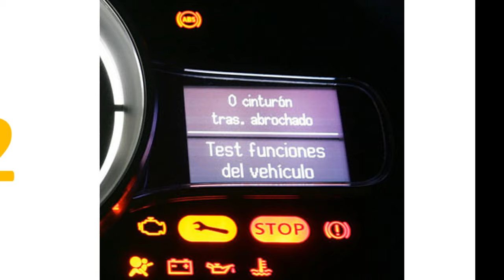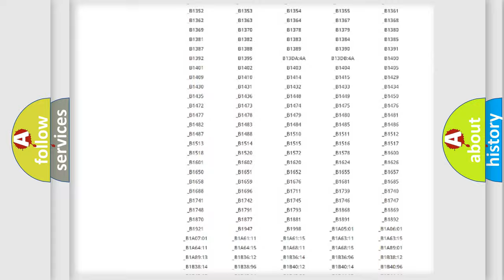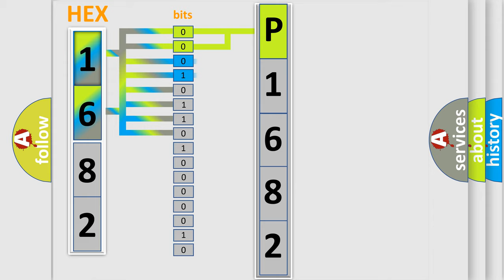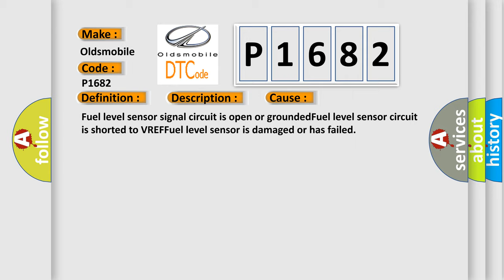DTC Oldsmobile P1682 Short Explanation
Contents:
0:21 Basic DTC analysis according to OBD2 protocol standard.
1:48 Insight into programming
2:58 A diagnostically understandable description of the Diagnostic Trouble Code
3:05 Basic error definition

Make:
Oldsmobile
Code:
P1682
Definition:
Fuel Level Sensor Ground Circuit Malfunction:
Description:
Key on or engine running;and the PCM detected an unexpected high voltage signal on the Fuel Level sensor ground circuit during the CCM test.This circuit normally reads near 0.00v with the key on.
Cause:
Fuel level sensor signal circuit is open or groundedFuel level sensor circuit is shorted to VREFFuel level sensor is damaged or has failed